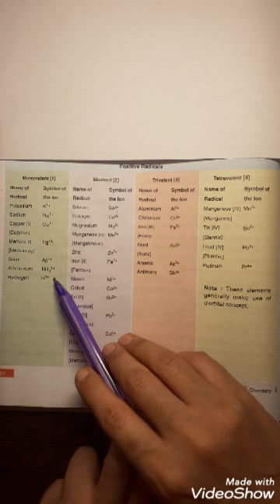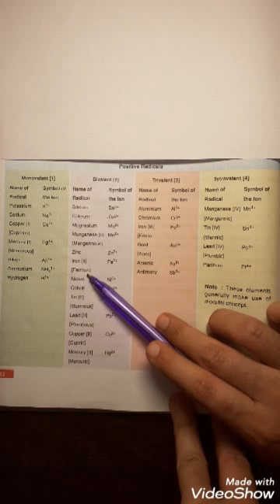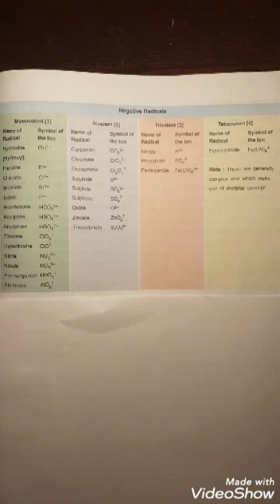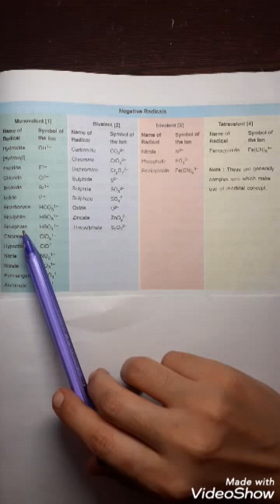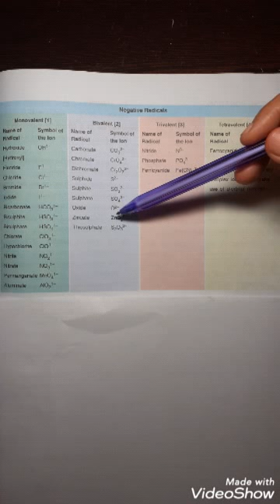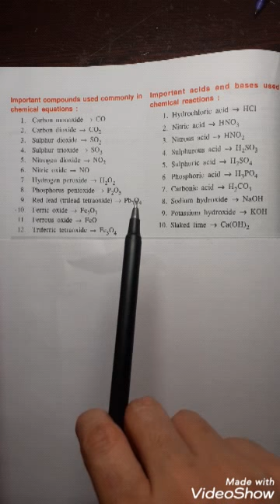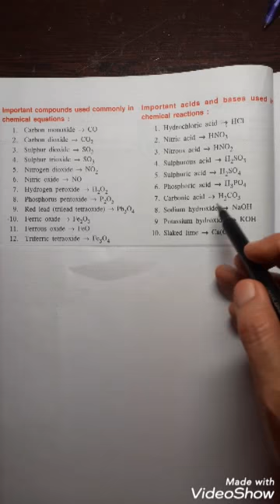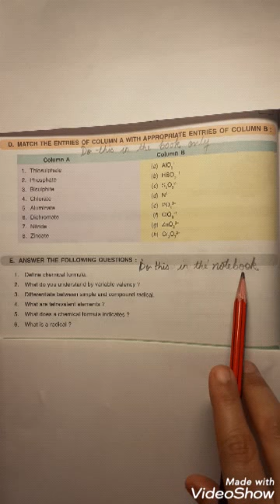Class 8- Chemistry- Chapter 5- Language of Chemistry- Part (B)